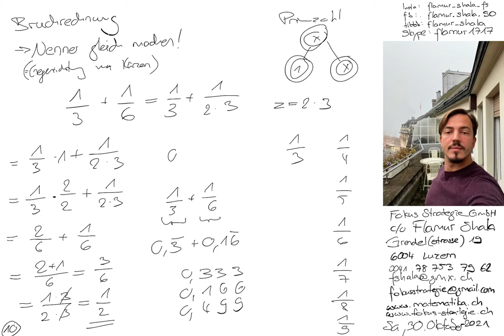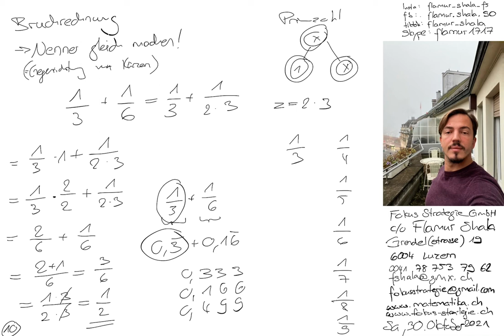Mathematik Luzern | Nachhilfe | Bruchrechnung | Gleichnennrig machen 1/3 und 1/6 | Flamur Shala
Bruchrechnung | Brüche | Bruch | Primfaktorzerlegung

Skype: flamur1717